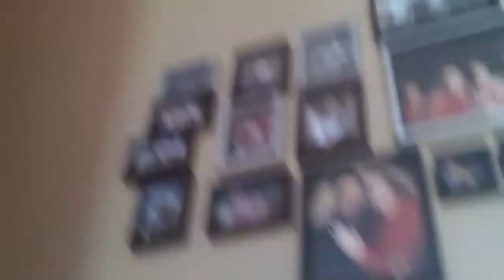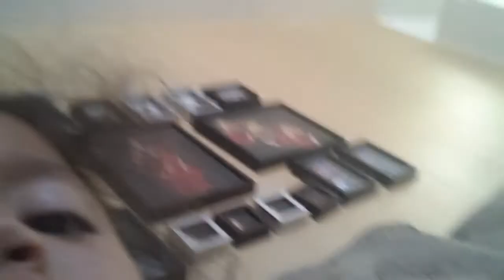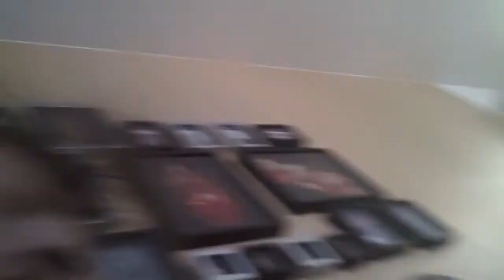Sophie videotapes herself singing about Megan.